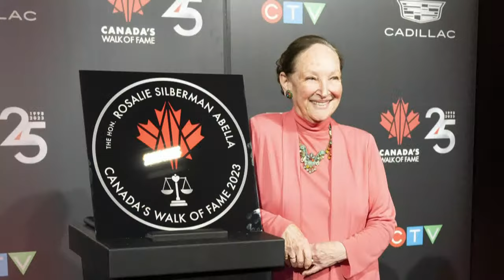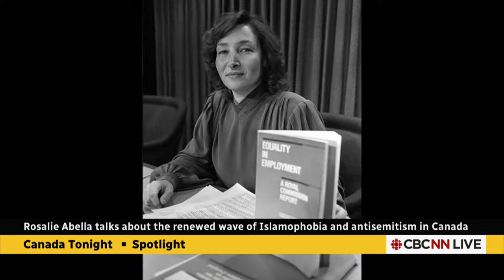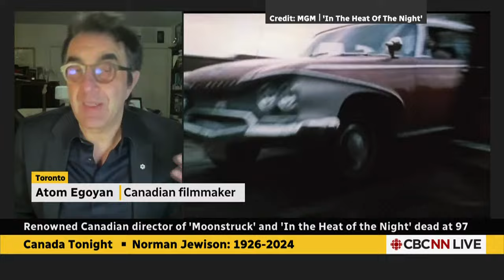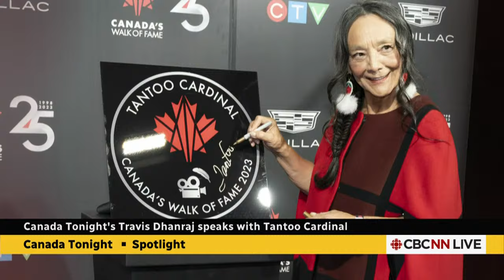Canada Tonight | Former Supreme Court justice 'terrified' by rise of antisemitism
Jan. 22, 2024 | Host Travis Dhanraj speaks to Rosalie Abella, a former justice on the Supreme Court of Canada and the first Jewish woman to sit on the high court bench, about the rise of antisemitism in Canada amid the Israel-Hamas war. Plus, remembering the acclaimed and versatile Canadian-born director, Norman Jewison, who died at 97.